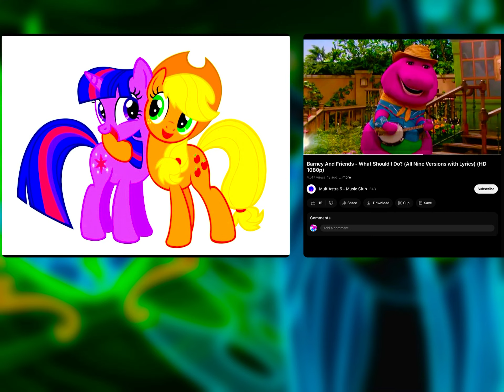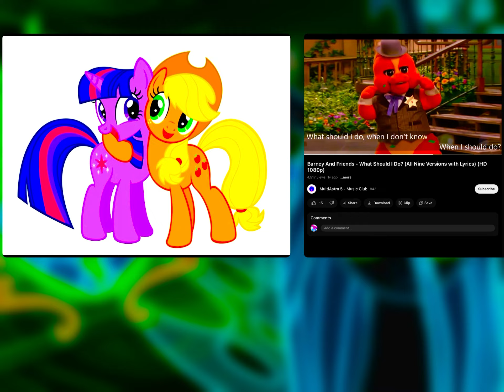What Should I Do Song Twilight Sparkle And Applejack Version